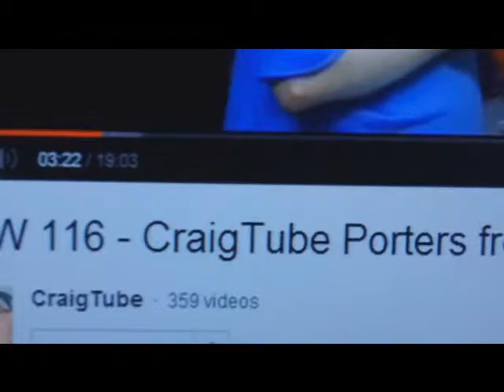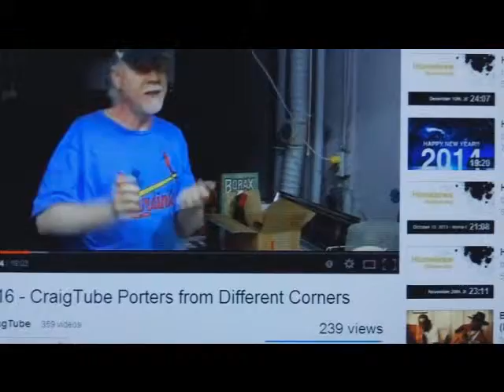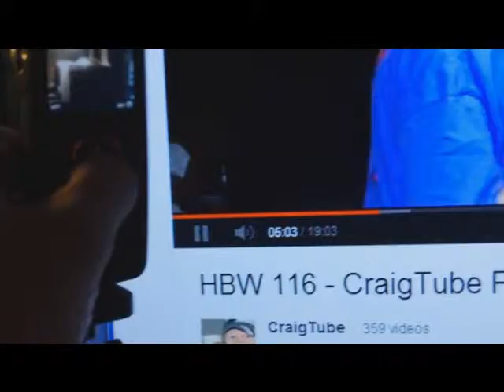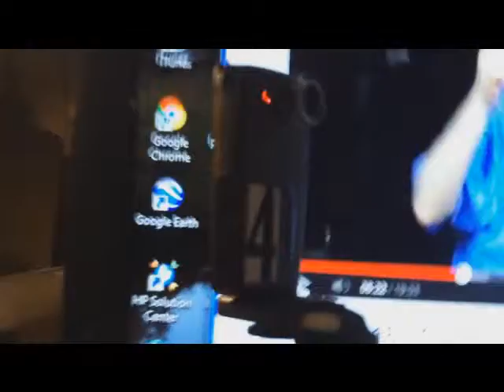Orphan Kitten - update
We found a orphan kitten in the freezing rain late one night, we did not think she was going to make it but its been 2 weeks and she's doing much better. We have since found her a home and she is doing fine. Update April 19th 2016 We talked to her owners and she is doing doing great and enjoys her loving home.